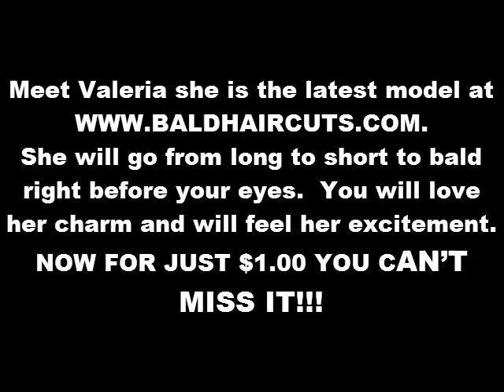Valeria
We are proud to introduce Valeria, the latest model NOW AT $1.00 IT WOULD BE A CRIME TO MISS IT.